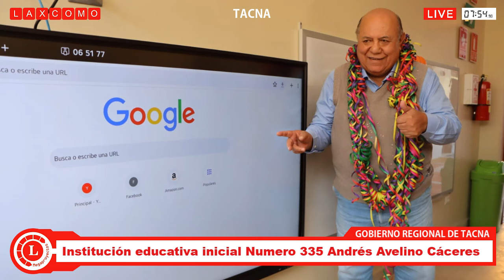Así fue el recibimiento del primer vuelo en el Aeropuerto de Anta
El Aeropuerto de Anta en Huaraz, operado por Aeropuertos del Perú, recibió su primer vuelo comercial de un Airbus 319 de LATAM Perú, marcando un hito para el turismo y la economía de la región Ancash. Este logro fue posible gracias a una inversión de 15 millones de dólares en la rehabilitación de pavimentos, calle de rodaje y la plataforma de aeronaves del Aeropuerto Comandante FAP Germán Arias Graziani. Además, se invirtió un millón de dólares en la ampliación de la terminal para manejar más pasajeros, y se inauguraron nuevas cafeterías, markets y una sala VIP para mejorar la experiencia del pasajero.

GOBIERNO REGIONAL DE APURÍMAC:
Construcción de la vía Teneria - Wacamolle - Callasoque - Chacahuaycco - Pampahuite - Tambo Paiquiste.

GOBIERNO REGIONAL DE TACNA:
El gobernador Luis Torres inauguró la Institución educativa inicial Numero 335 Andrés Avelino Cáceres, en el sector de Ciudad Perdida con aulas equipadas con pizarras interactivas

GOBIERNO REGIONAL DE MADRE DE DIOS:
Construcción del Colegio "Roberto Vela Valles".

MUNICIPALIDAD DE LIMA:
Mejoramiento en la av. Miguel Grau en San Martín de Porres.

LIMA METROPOLITANA:
Construcción de la Escuela Bicentenario 3080 Perú-Canadá.